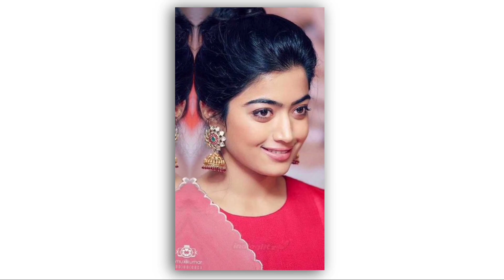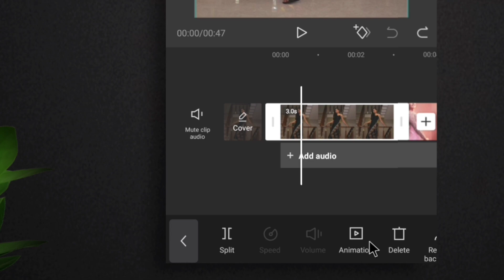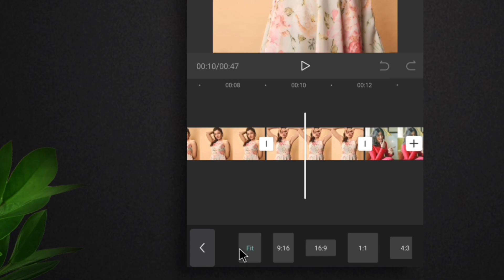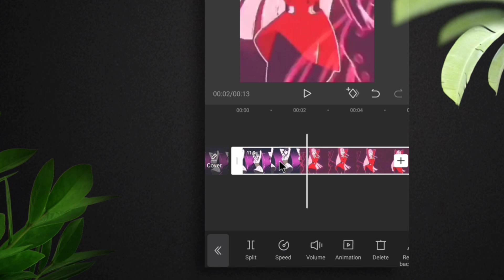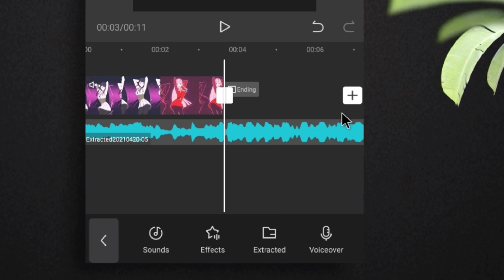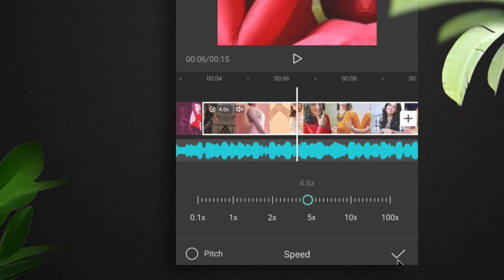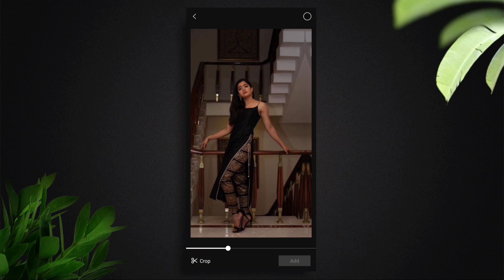TIKTOK & LIKEE NEW TRENDING VIDEO EDITING | BONGO TUBE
Make Trending cartoon and photo Translation viral video Editing | bongo tube Tiktok Trending video editing | cartoon and photo | make likee viral video on Android | bongo tube

We are!

viral
tik tok viral videos
viral tik tok
tiktok cartoon trend
trendin cartoon dance video editing
cartoon and photo mix transition video
likee viral video edit
viral video edit on mobile

Capcut Cartoon Viral Video Editing tutorial
Capcut New Viral Cartoon Video Editing Tutorial Bangla
Capcut Video Editing Tutorial Bangla